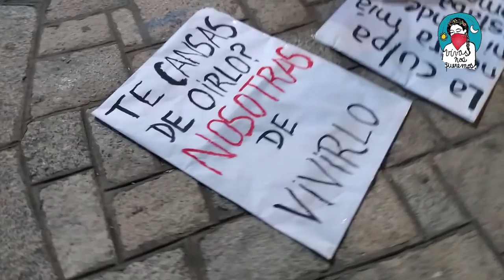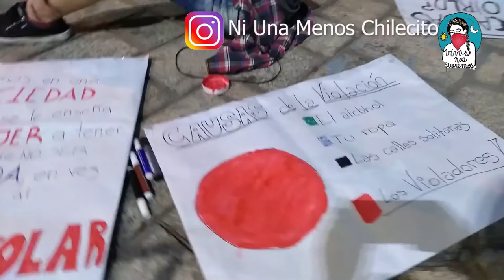NiUnaMenosChilecito| "Violación en Manada, Violación Organizada"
Una joven denunció haber sido víctima de una violación en manada el lunes 23 de Diciembre. Quién ante la ratificación de la denuncia fue nuevamente abusada y amenazada. Por el hecho hubo un solo detenido, pero se "sospecha" que hay policías involucrados.

Lourdes Ortiz, secretaria de la Mujer y Diversidad de la Rioja, expresó en Facebook: “Repudio con todas mis fuerzas el hecho de violencia sexual ocurrido la noche del lunes. Es doloroso y un horror lo que tenemos que vivir las mujeres, y digo tenemos porque en cada mujer violentada y abusada estamos todas y porque persiste el disciplinamiento”. “Tomé conocimiento del caso desde el primer momento y mi equipo de asistencia integral estuvo permanentemente en comunicación con parte de la familia y las instituciones intervinientes. Las mujeres y la sociedad toda necesitamos una pronta resolución del caso. Apelamos también a los medios de comunicación a realizar un tratamiento responsable no dando nombres ni detalles que revictimizan a una mujer ya violentada”